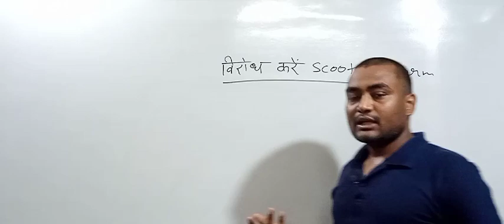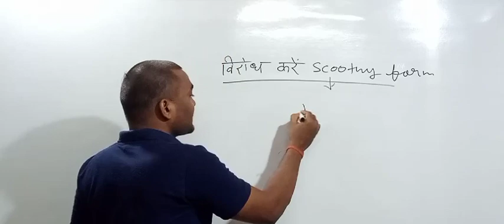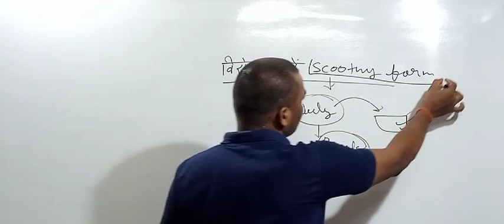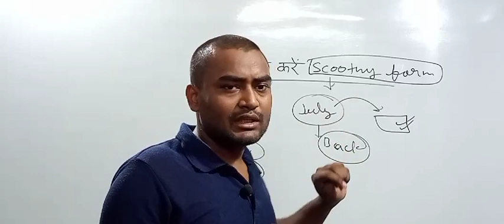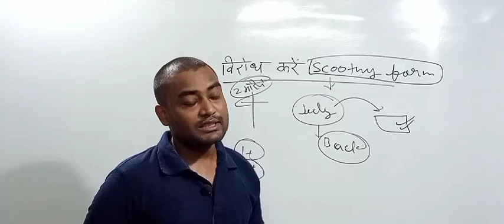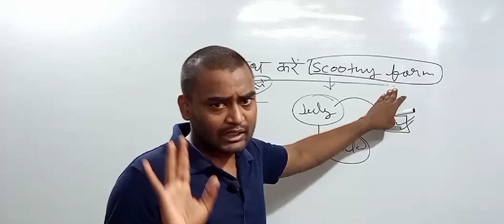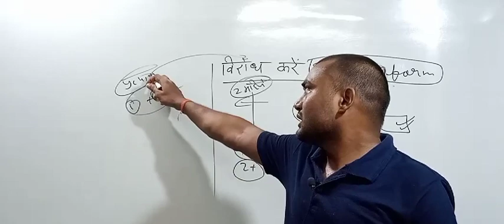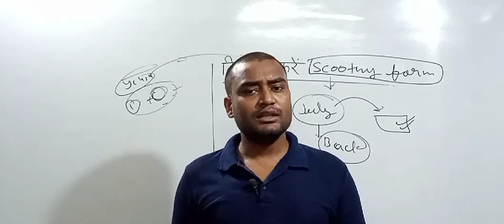Deled प्रशिक्षु आगामी सेमेस्टर में देरी निश्चित है||स्कूटनी का विरोध करें||प्रत्यावेदन जुलाई के बाद